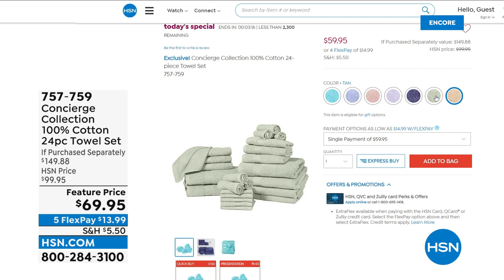HSN | La-Z-Boy Furniture - All On Free Shipping 02.17.2022 - 05 AM